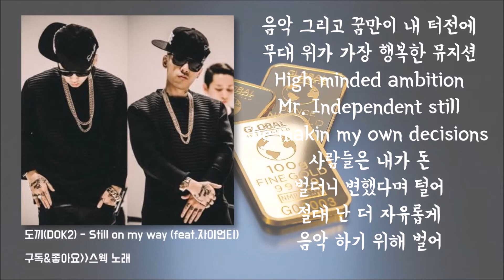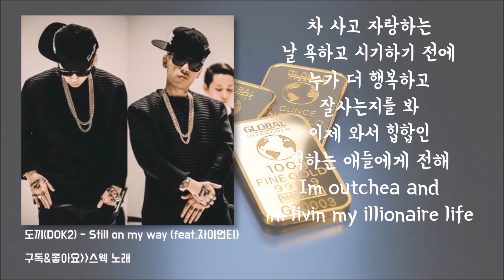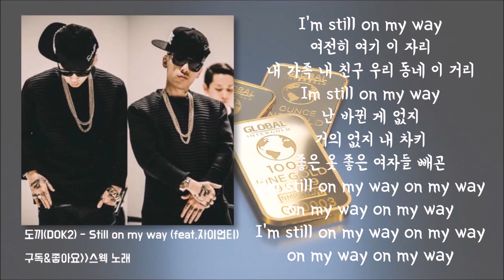도끼(DOK2) - still on my way 가사(feat 자이언티)│노래중독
도끼의 스웩 넘치는 노래 듣고
스웩을 키우자

노래중독 구독하고 좋은노래 받아듣자
원하시는 노래는 댓글로 신청해주세요